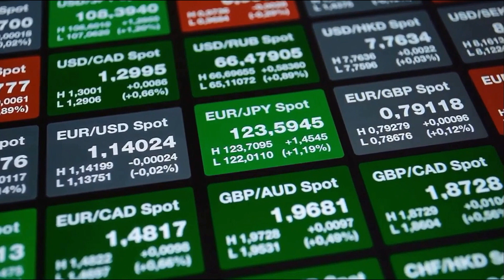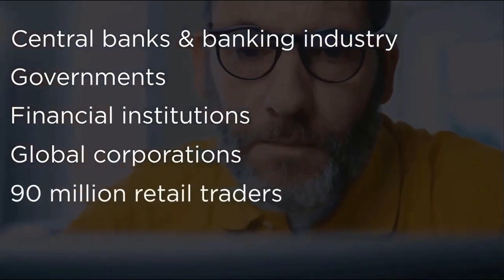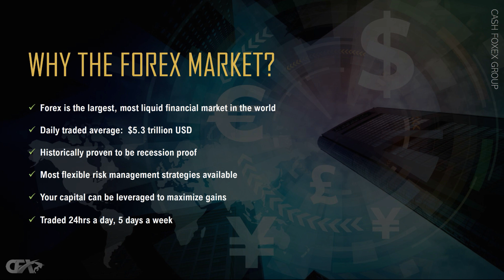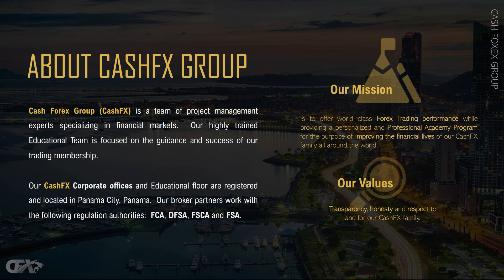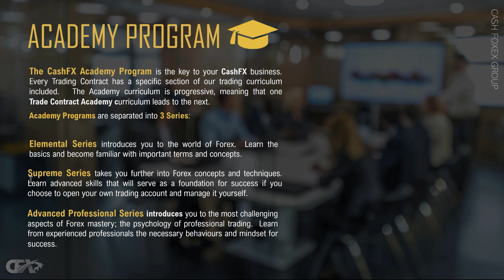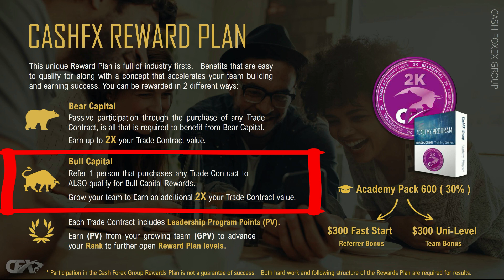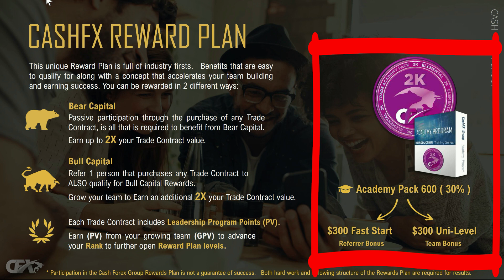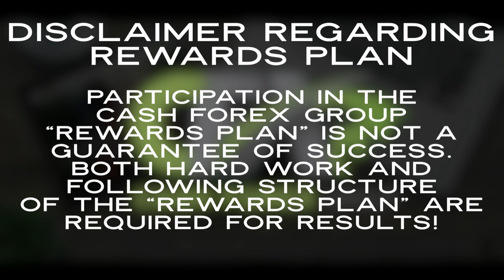EARN MORE BITCOIN BY LEVERAGING THE FOREX $5 3 TRILLION MARKET - SERIES 1